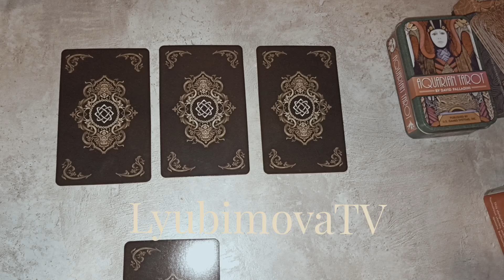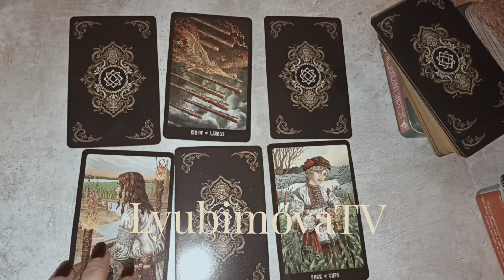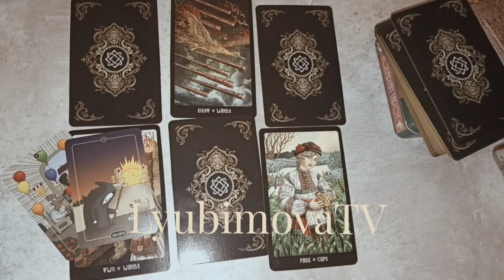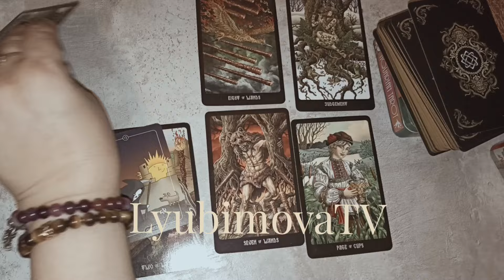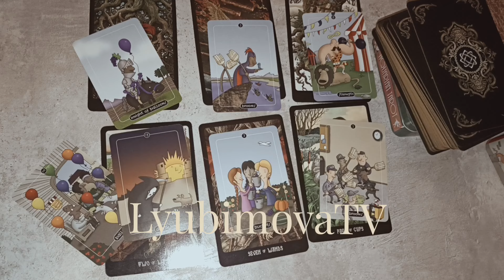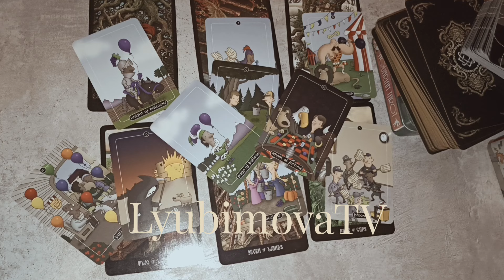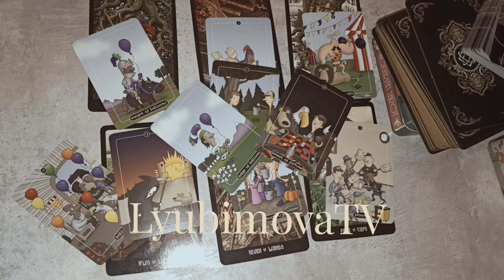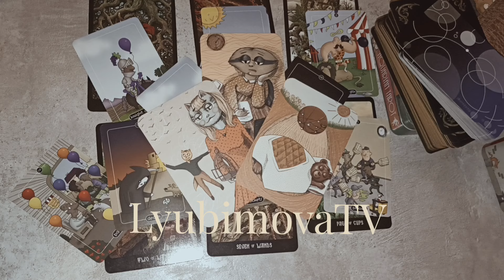🔥ЗАЧЕМ ТЫ ЕМУ НУЖНА!? ЕГО МЫСЛИ ЧУВСТВА ДЕЙСТВИЯ!!! 😵💭 🍓САМЫЕ ГЛАВНЫЕ ОТВЕТЫ СЕЙЧАС! + БОНУС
ЗАПИСЬ на ПЛАТНЫЕ КОНСУЛЬТАЦИИ СМС  c 09 УТРА И НЕ ПОЗЖЕ 22 ч по МОСКОВСКОМУ  ВРЕМЕНИ!!!   тел.
*УВАЖАЕМЫЕ КЛИЕНТЫ! СОБЛЮДАЙТЕ  ПРИНЦИПЫ ХОРОШЕГО ТОНА И ВЕЖЛИВОГО ОБЩЕНИЯ.  ТОЛЬКО СМС, АУДИОФОРМАТ и ЗВОНКИ НЕ ПРИНИМАЮ!   Природная Ведьма, Татьяна Любимова веду экстрасенсорные приёмы. Также просматриваю ситуации любой сложности  на Таро и по Фото.